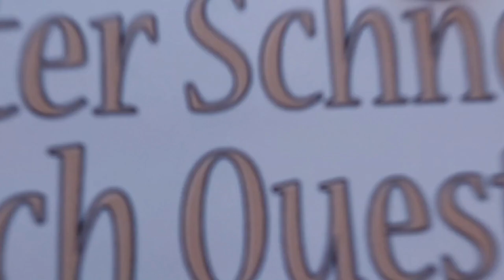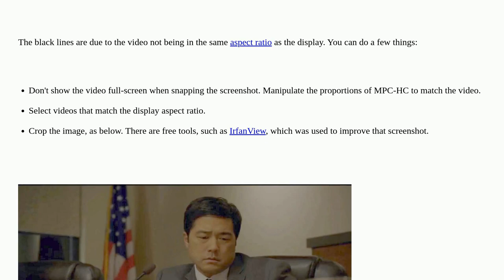How to capture a snapshot in MPC-HC without the black lines?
A special thanks goes out to the community

  media-player-classic